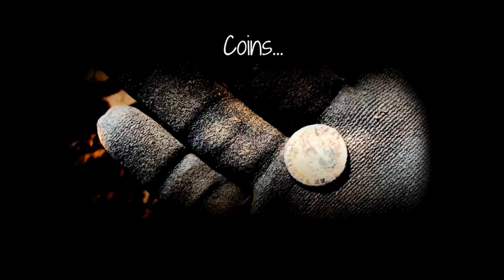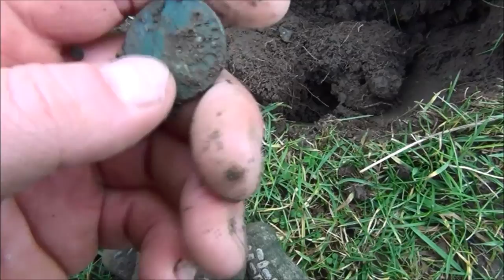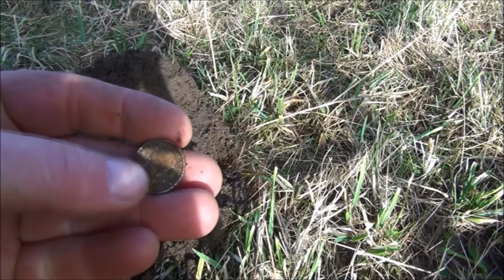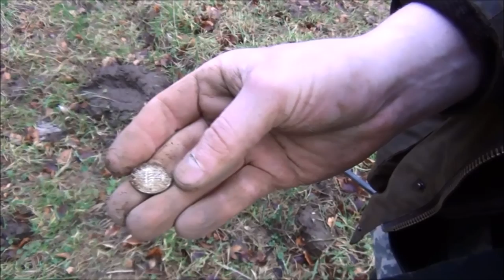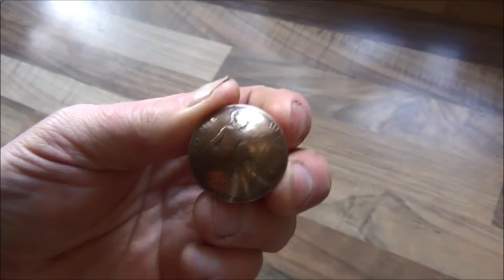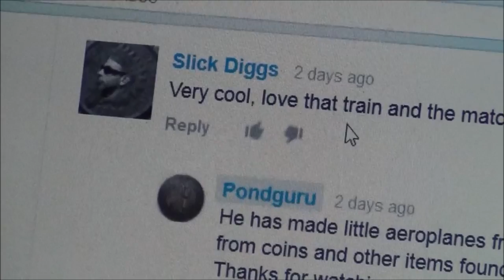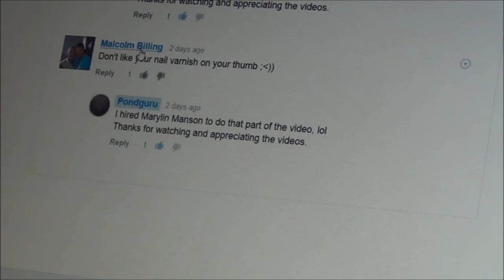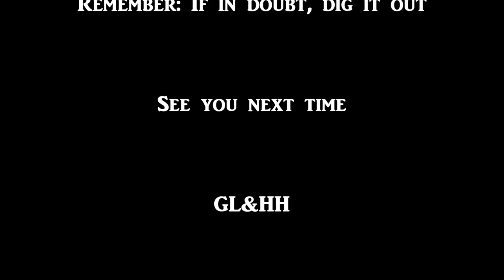RAINING SILVER WITH ETRAC AND DEUS + TRENCH ART GIVEAWAY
First I scratch about in a local field and do some deep digging but the action gets ramped up the next day when I go up to a 'worked out' coin shooting site with Dan and we discover that it has plenty of secrets left.
We were using a Minelab Etrac with 18" coil (Roman site pattern, +3 sensitivity in 4 tone ferrous custom program) and an XP Deus with 9" coil (GM Power using 12khz and GB as 'tracking').
The soil conditions must have been perfect as we were both getting crazy deep digs.
Hopefully we will be on a new (potentially awesome) coin shooting site very soon as we checked out the grass height on our way to this site and it looked quite detectable.
With working from home I'm freeing more time up for detecting so there will be loads of great detecting videos coming this year. Thousands of acres of permission + more time for detecting = awesome 2014.
Thanks for supporting me with views, shares and ratings - much appreciated.
Best of luck to all viewers in 2014 (except the dongs who keep hitting the 'dislike' button, lol).
Link to Gary's trench art

Groovy.